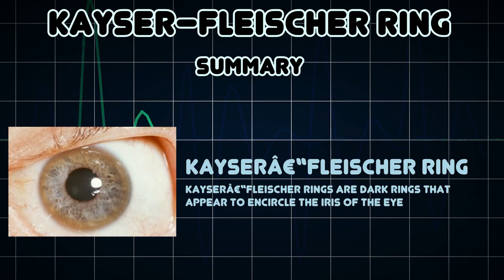Kayser–Fleischer ring (Medical Condition)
Symptoms, risk factors and treatments of Kayser–Fleischer ring (Medical Condition)

Kayserâ€“Fleischer rings are dark rings that appear to encircle the iris of the eye